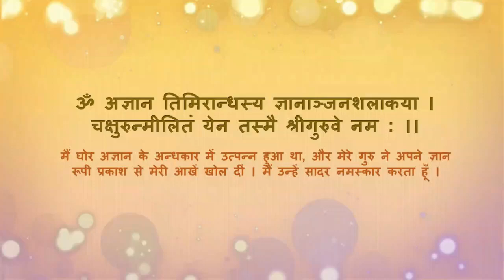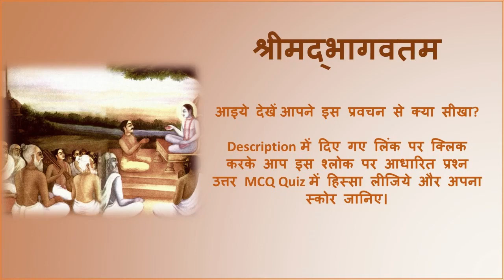Srimad Bhagvatam 2.5.13 - 16 "The Cause of All Causes"